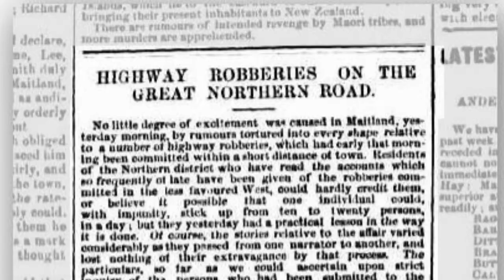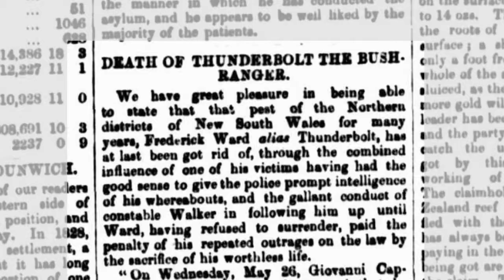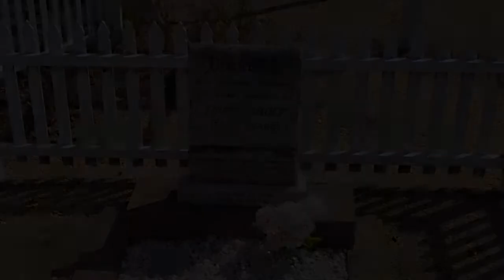Thunderbolt's Places, NE NSW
Around a dozen places in North East NSW echo the name of bushranger, Captain Thunderbolt.